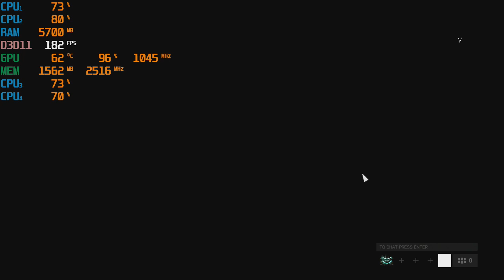Battlefield V - PC Gameplay with the GT 730 & the A8-5500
-this game just beats down the A8 5500 like it owes EA money. Got to adjust settings to put more load on the gpu to make game playable. Had same issue with the gtx 650 ti and r9 270x (which i never got to run decently with this cpu). I know the a8 5500 is a low-end cpu but struggled far more then i expected it to.

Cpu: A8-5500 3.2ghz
Gpu: MSI  GT 730   2gb Gddr5
Ram: 8gb 1600hmz (overclocked to 1866mhz) ddr3